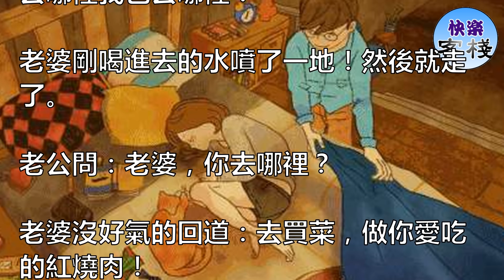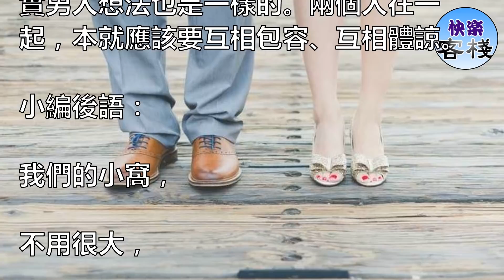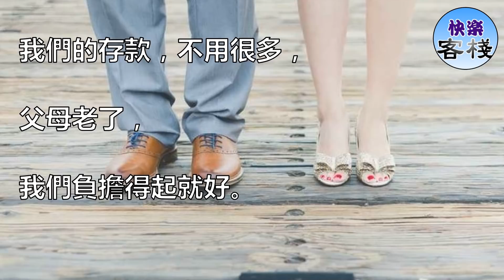離婚吧，這日子沒法過了」夫妻吵架後，男人一句話，看哭所有人｜女人心語｜快樂客棧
老婆說：我們離婚吧，這日子沒法過了！

老公也咆哮了：不過就不過，離就離，誰不離誰是孫子！房給你，車給你，兒子也給你！但你能不能請我當保姆？你去哪裡我也去哪裡！

老婆剛喝進去的水噴了一地！然後就走了。

老公問：老婆，你去哪裡？

老婆沒好氣的回道：去買菜，做你愛吃的紅燒肉！

老公說：我陪你！

老婆問老公：為什麼每次吵架都要讓著我呀？

老公：我180，你160，跟你講話的時候我不得先低頭嗎？

這是我今天看到的最溫暖的小故事了，獻給所有深愛彼此的戀人愛人們… 愛要理解和包容！

一個男人有多少錢不重要，重要的是他把自己全部交給了你!

我很喜歡這段話： 錢，不能養你一輩子；帥，不能炫耀一輩子。男人是拿來過日子，而不是拿來比較。

日子過的好，才是真的好。所以不找帥不找富，找個能包容你的。如果他不能包容你的情緒和缺點，就算條件好又有什麼用呢?其實最好的日子，無非是你在鬧他在笑。

女人這輩子最大的幸福就是找到一個寵你的男人，而不是和你計較的男人。其實男人想法也是一樣的。兩個人在一起，本就應該要互相包容、互相體諒。

小編後語：

我們的小窩，

不用很大，

充滿笑聲，溫馨就好。

我們的存款，不用很多，

父母老了，

我們負擔得起就好。